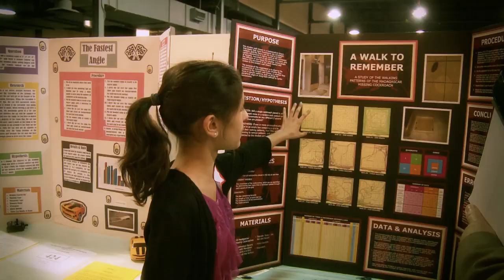BroadcomMastersShort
Broadcom MASTERS Introductory video